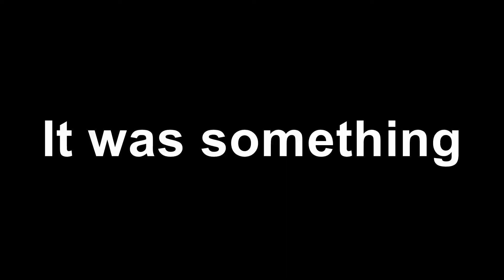Didn't know I had TF2 Moments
Seriously, I need to play this game again more often!